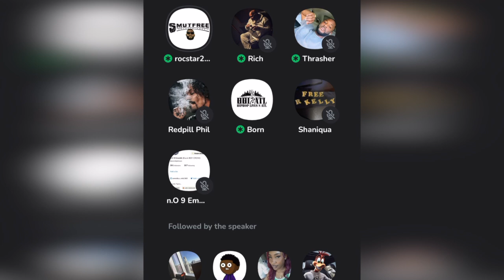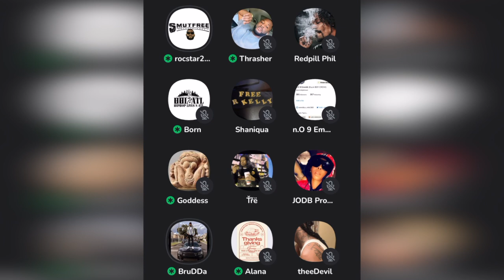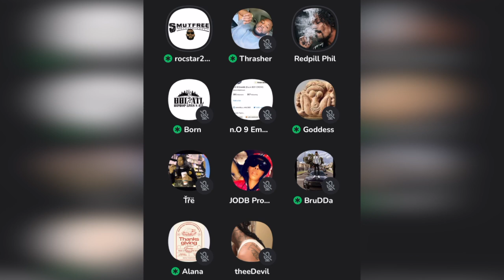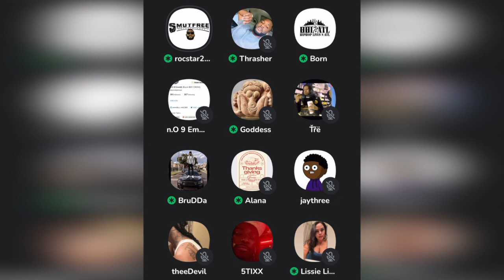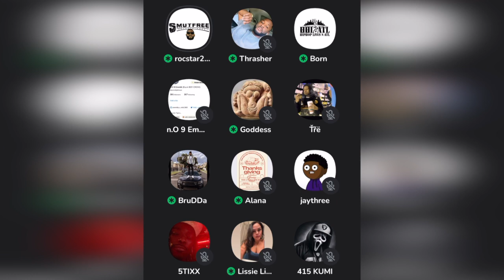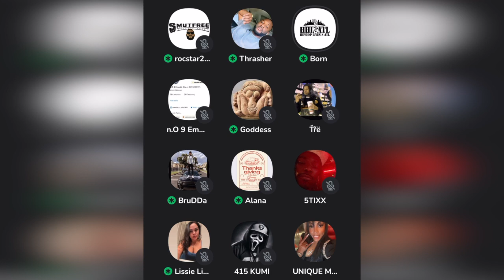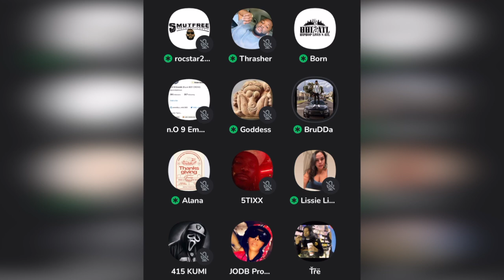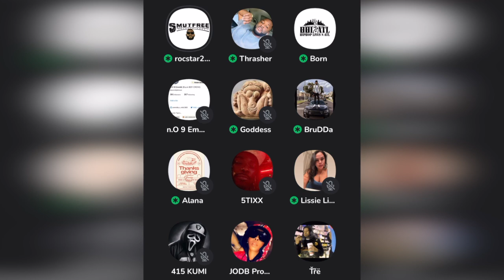HipHop Lives in ATL Talks Leaking Young Thug Interrogation Audio + Reacts to it w/ SmutFreeTV!